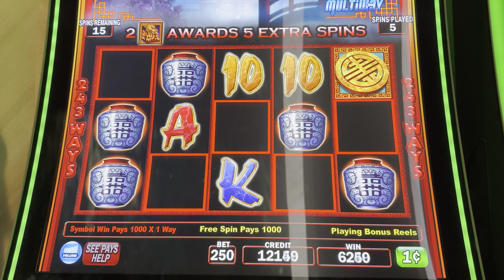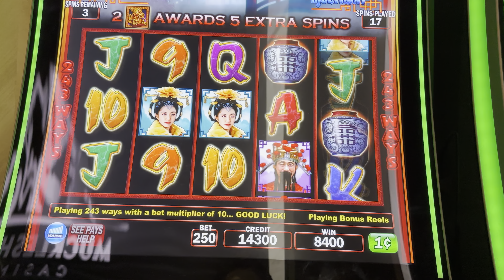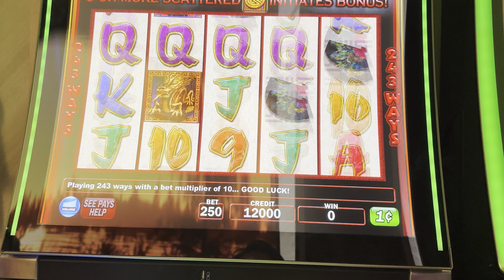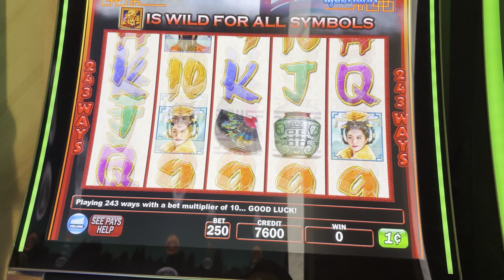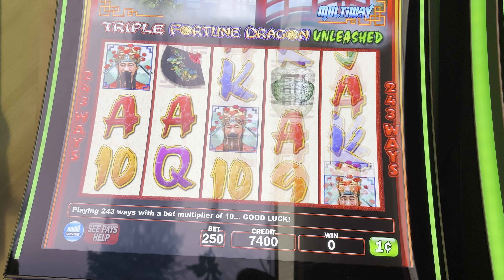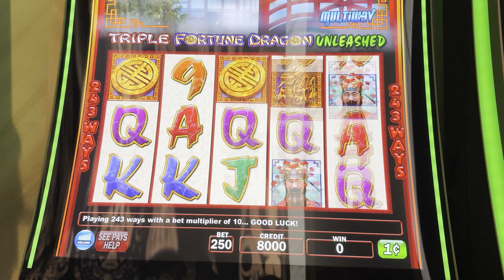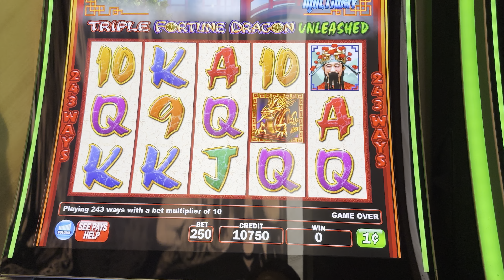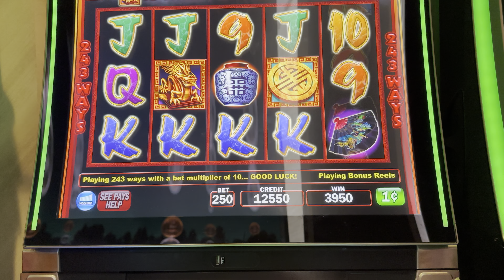Triple fortune dragon unleashed slots machine